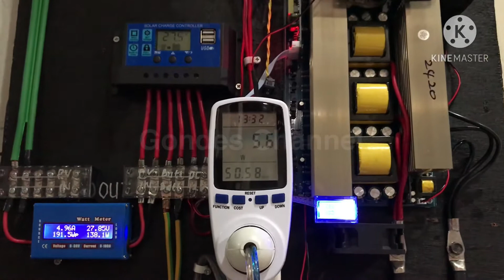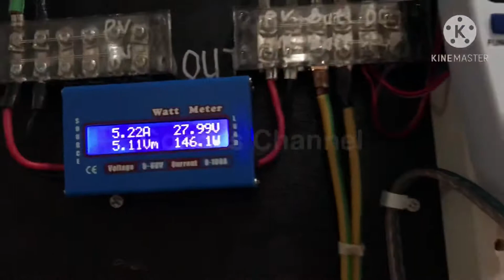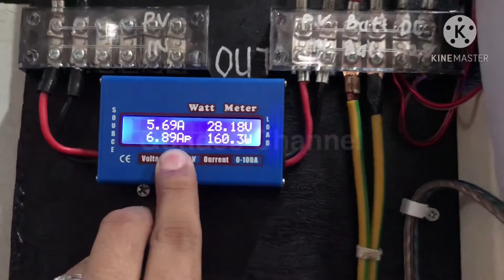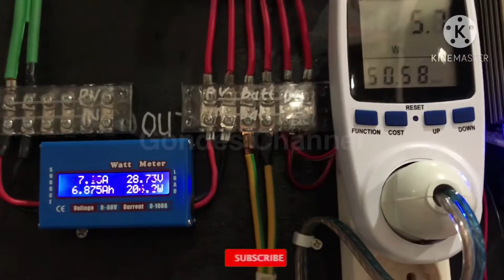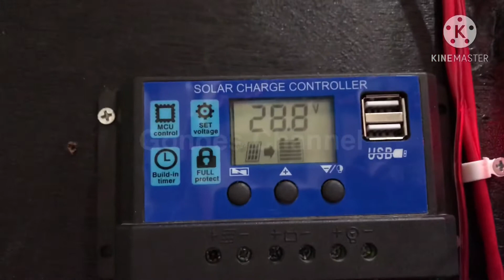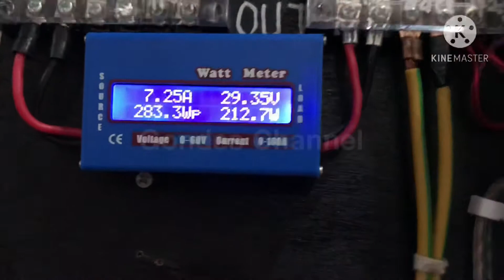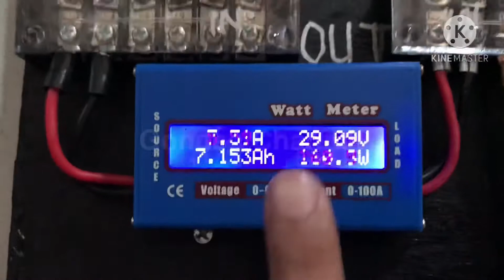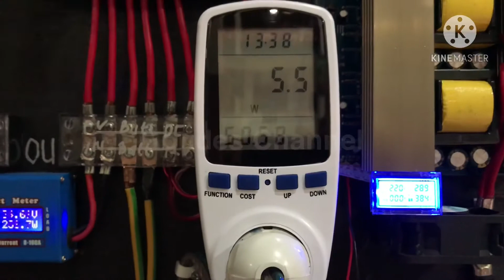Energi yang dihasilkan PLTS saat mendung || 200WP polycrystalline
video kali ini saya ambil posisi jam 10:00wib mendung ,
Berapa yang dihasilkan 200wp solar panel saat mendung ?
Berapa energy yang dihasilkan 200wp saat mendung ?
Mendung apakah PLTS bisa charger baterai ?